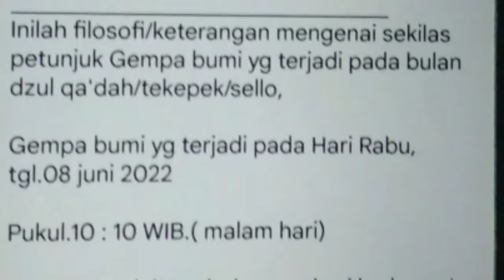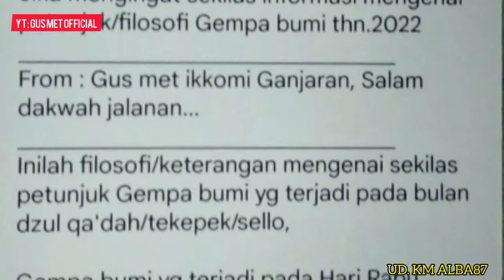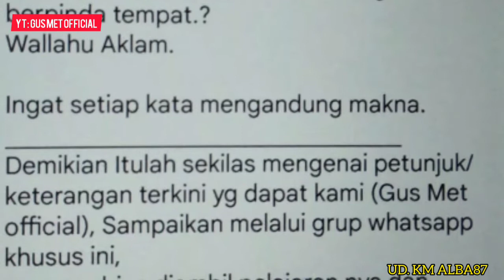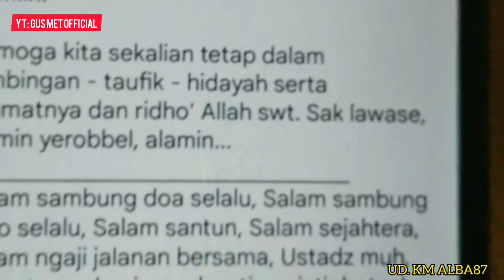MAKNA "GEMPA BUMI"⁉️malang Jatim RABU 08 JULI 2022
gempa bumi hari ini Rabu 08 Juni 2022 & filosofi nya versi Gus met official